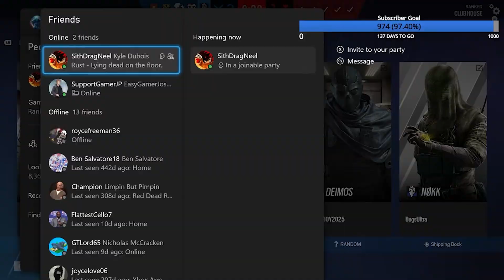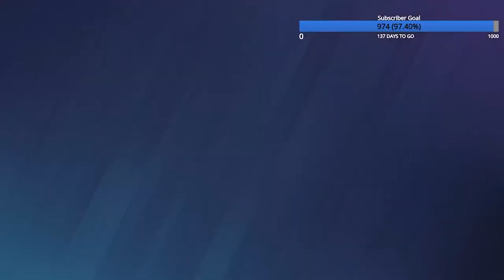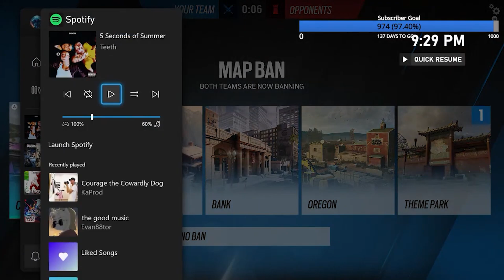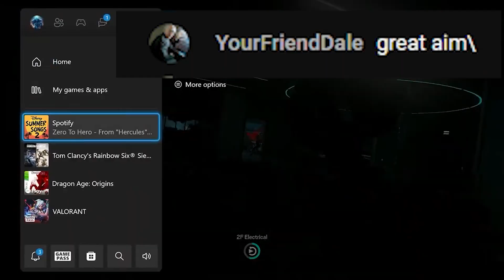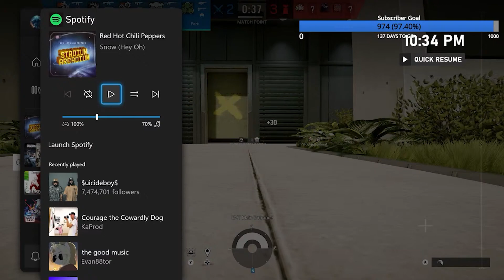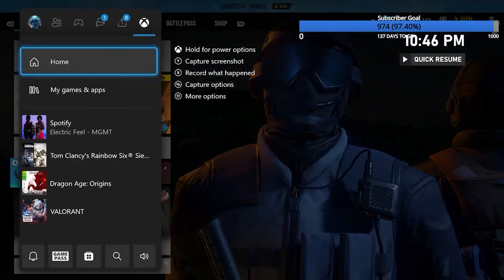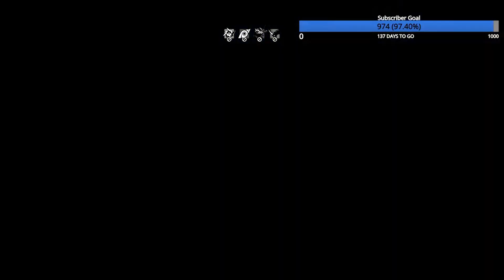The Drunk Rainbow Six Siege Stream was a terrible idea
Almost forgot DRINK RESPONSIBLELY. My stomach these 2 days have been a mess.

Thy socials.